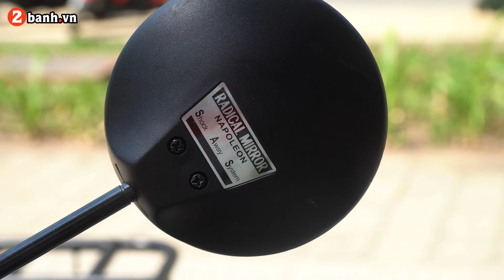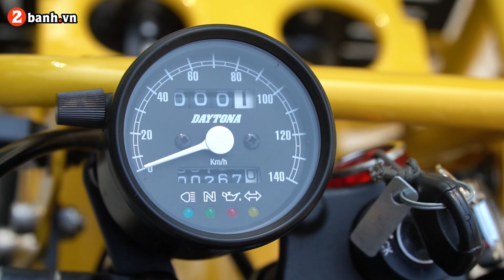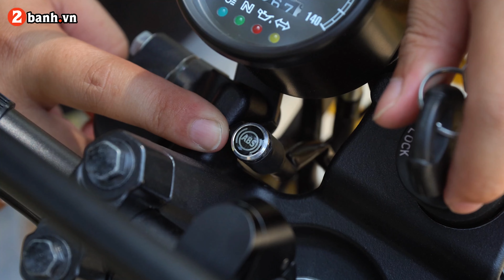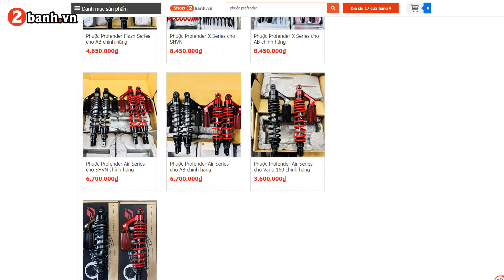Khai xuân cùng ‘cây mai vàng’ PG-1 độ 2 phanh đĩa và hệ thống ABS vô cùng độc đáo | 2banh Review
Những thiếu xót từ hãng như hệ thống phanh đĩa sau hay hệ thống chống bó cứng phanh ABS đều đã được xuất hiện trên chiếc PG-1 độ trong video lần này. Ngoài ra, chiếc xe còn thay đổi phong cách với một bộ nhận diện hoàn toàn mới vô cùng thú vị, AE hãy xem hết clip cùng 2banh nhé.

- Hotline hỗ trợ: 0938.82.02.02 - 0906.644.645